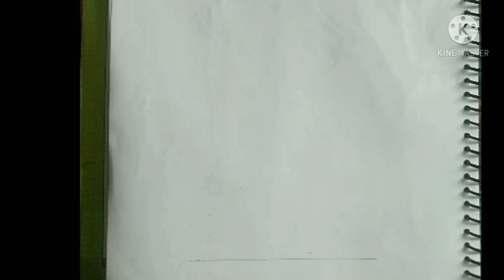how to draw girl with umbrella step by step for beginners pencil sketch